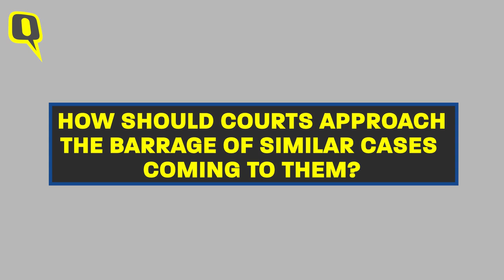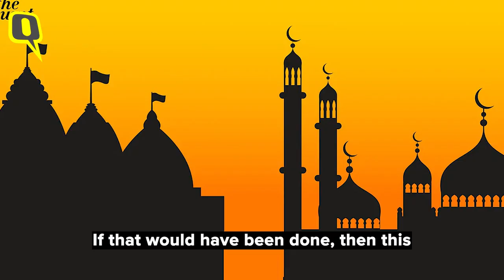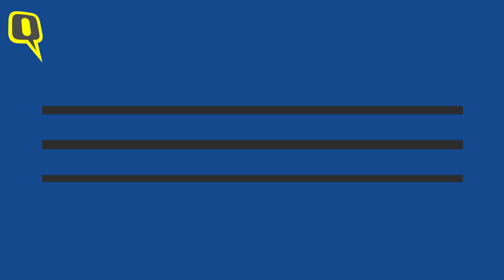Interview | 'Courts Must Prevent Misuse of Law': Justice Govind Mathur on Gyanvapi & Similar Suits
Former Allahabad High Court Chief Justice Govind Mathur speaks to The Quint about the barrage of mandir-masjid legal disputes – ranging from the Gyanvapi masjid dispute in Varanasi to the dispute over Qutub Minar in Delhi – that appear to have taken over the courts of the country, the Places of Worship Act, and how "it is the duty of all these courts to save themselves from misuse and abuse of the process of law."